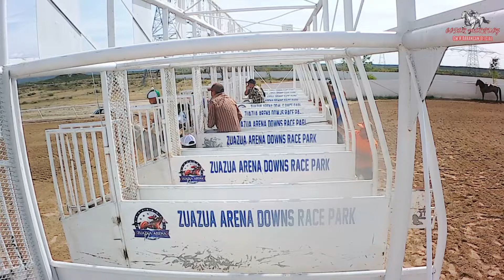CUADRA MANANTIALES VS CUADRA AGRICULTOR 225 YDS